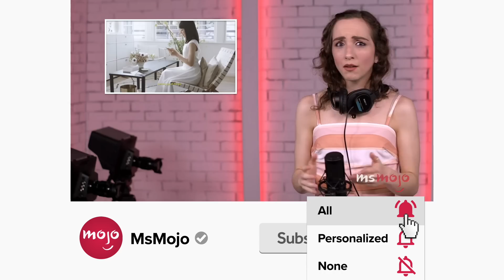Every Harry Potter Movie, Ranked from Worst to Best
It's time to rank all the "Harry Potter" movies from worst to best. For this list, we’ll be taking a hard look at the Wizarding World and making tough choices about which films stand above the rest. Our countdown includes "Order of the Phoenix," "Half-Blood Prince," "Philosopher's Stone," and more! What's YOUR favorite "Harry Potter" movie?